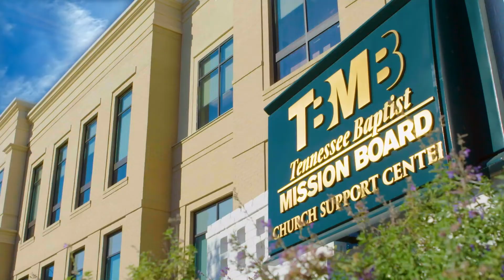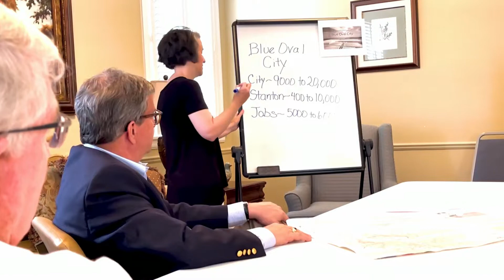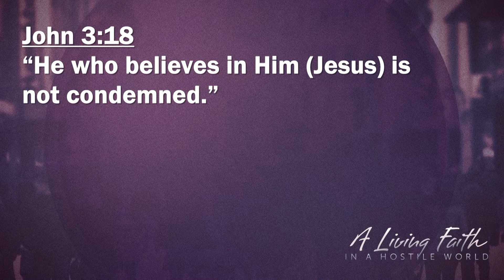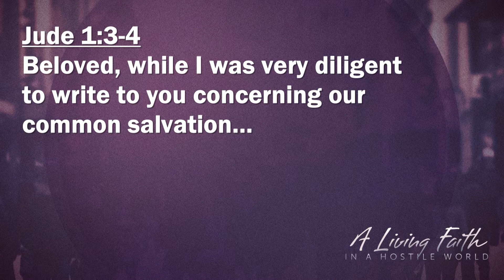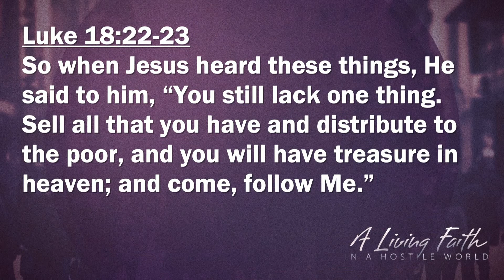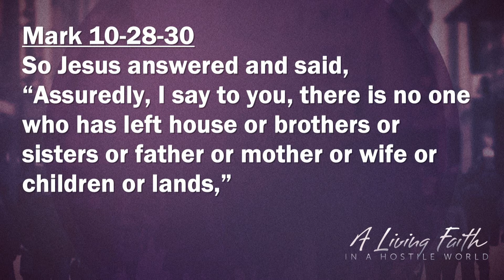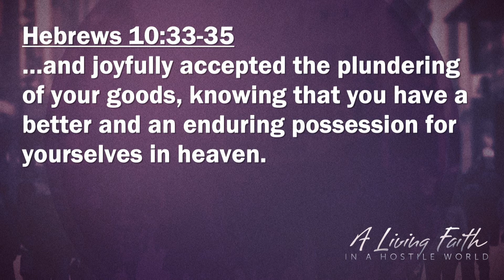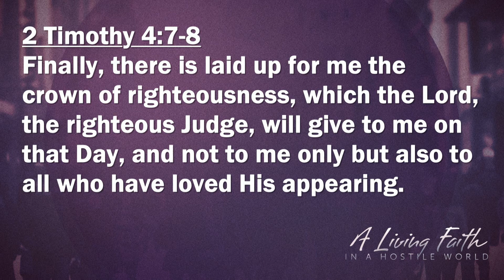The Two Options | 8:30 AM Service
Dr. Dean Haun, pastor, First Baptist Church Morristown